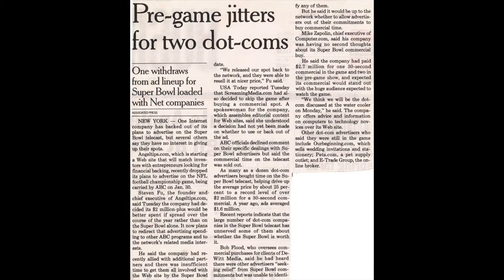Jon Ferguson's SF Chronicle headlines